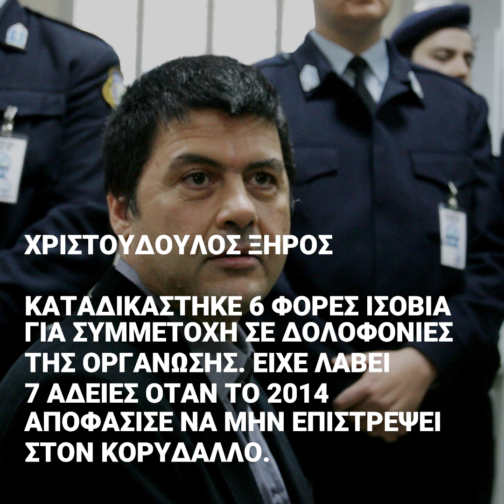Πού βρίσκονται σήμερα όσοι καταδικάστηκαν για την υπόθεση της 17N;